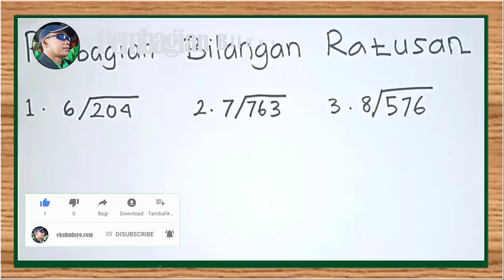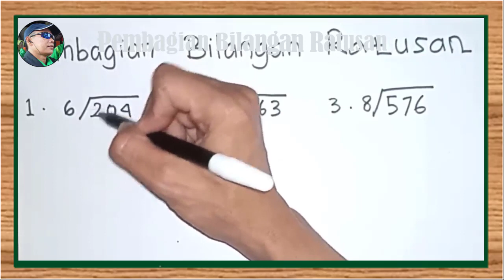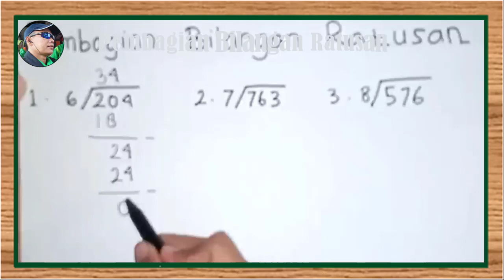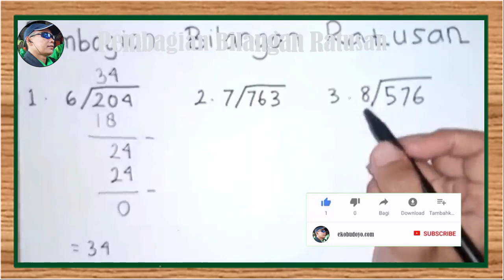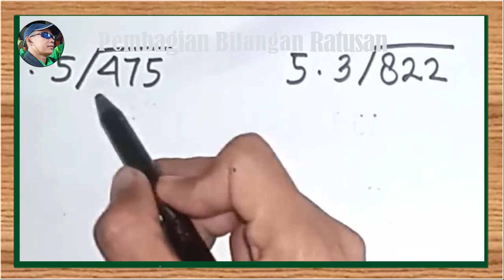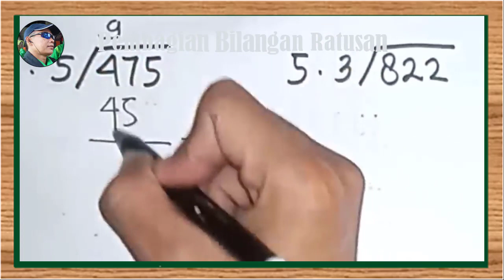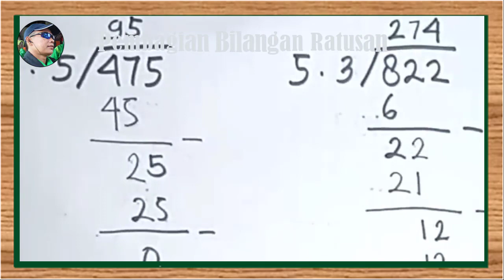TRIK CEPAT Pembagian Bilangan Ratusan ekobudoyo fypシ゚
TRIK CEPAT Pembagian Bilangan Ratusan pembagianbersusun porogapit ekobudoyo trikmatematika tipsmatematika trikdantips fypシ゚
Selamat datang di channel kami, tempat terbaik untuk memahami dasar-dasar geometri! 📐✨

Selamat menonton! 📏🔍

Paket pembelajaran Lingkaran ada semua disini

Bagaimana Tanggapan Anda tentang Video tersebut diatas? Berikan Komentar Anda yang Sopan (kata-kata k4sar akan otomatis di remove). Perhatikan Penulisan Jangan buat hastag atau l!nk karena dianggap sp4m & akan otomatis terhapus. Terima Kasih.